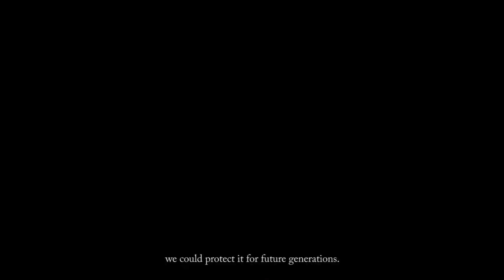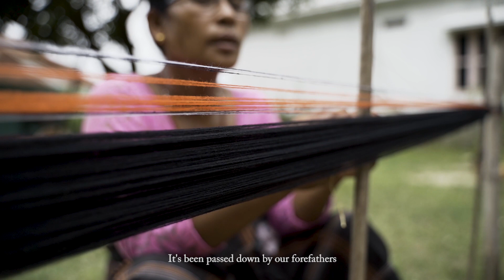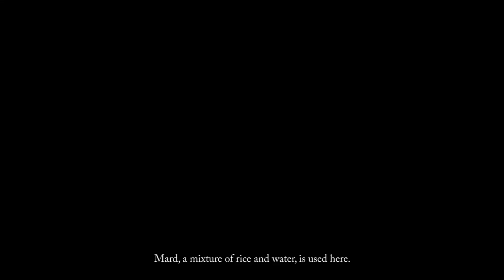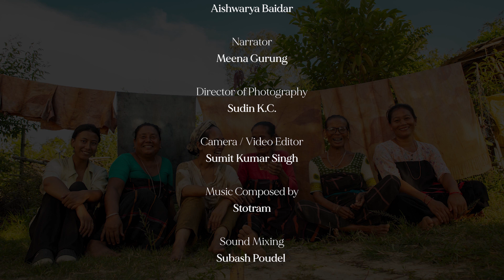Fashion Open Studio x COP26: Bora Studio present Rising from the Ashes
Bora Studio will present a film documenting their collaboration with indigienous Dhimal community based in Jhapa Morang. In a week of exchange Bora Studio's Meena Gurung will work with the community to create eco-printed textiles while learning the traditional methods of dyeing and weaving practiced by the community through decades.   Alongside the film screening Meena will give a live exhibition tour from Kathmandu showing the natural materials at the heart of her work and how they are transformed into fabrics, dyes and prints.